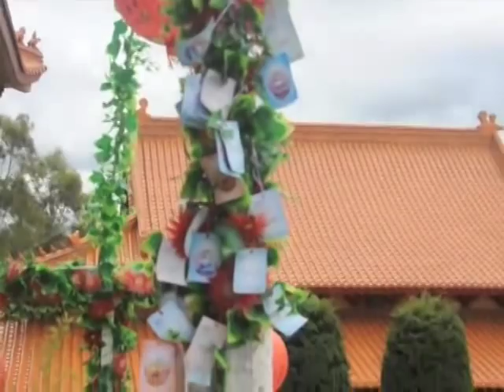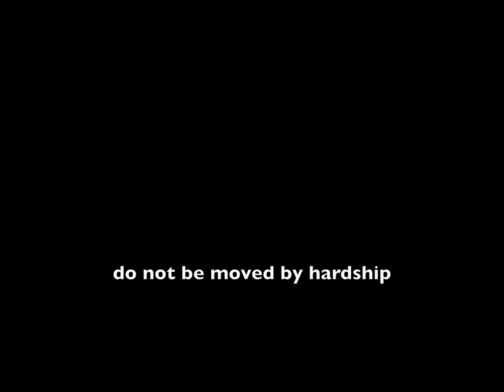Nan Tien temple ceremony ナンティエン寺院式典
Nan Tien is the biggest budhist temple in the southern hemisphere. A paradise beside a hill, lotus pond, pagoda... huge gardens. Calm to be relaxed and deep out and inside oneshelf visiting the further rooms of your mind. All mornings 6.20 am and evening 4.30 takes place the Drumm and Bell ceremony.
Nan Tien es el mayor templo budista del hemisferio sur. Un paraiso pegado a una colina con estanque de loto, pagoda... enormes jardines. Tranquilidad para relajarse y profundizar hacia afuera y hacia adentro en los rincones menos visitados de la mente de cada uno. Todas las mañanas a las 6.20 y por las tardes a las 4.30 tiene lugar la ceremonia de Tambor y Campana.
ナンティエンは南半球で最大の仏教寺院です。 丘のそばのパラダイス、蓮の池、塔...巨大な庭園。 朝6.22午前と夕方4.30午前中に、ドラムとベルの儀式が行われます。
ナンティエン、仏教寺院、パラダイス、丘、蓮池、塔、庭。 ドラム、ベル、儀式、